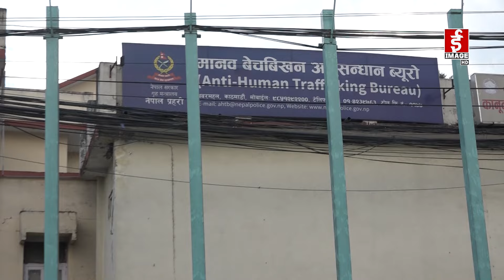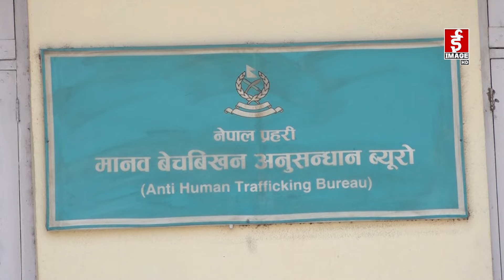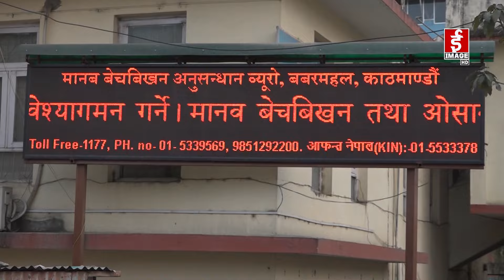नेपालबाट हुने मानव बेचविखन तथा ओसरापसार झन् तीब्र